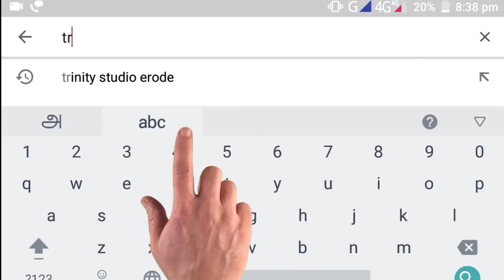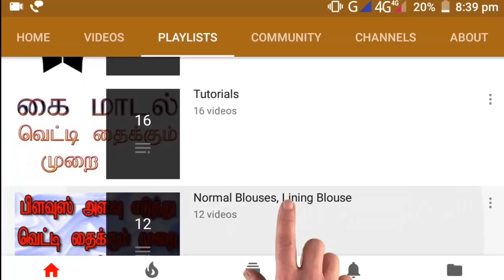பேட்ச்வொர்க் பிளவுஸ் வெட்டிதைககும் முறை ,Model Blouse cutting and stitching tips,